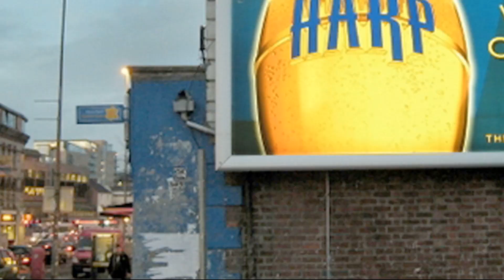Irish icon Sally O'Brien & the harsh treatment of Harp larger!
This is about the legend of Sally O’Brien and Harp Larger. It is hard to describe the fuss that was made of Sally O’ Brien in the early 1980’s but it still is the ultimate Irish beer advert for many from this Irish generation, for a larger beer much maligned in Ireland. Yes, the beer was pretty flat that came from the can in this video, but it tasted grand, in case Harp are wondering!   Two locations have emerged for the ad; one is the Harbour bar in Bray Co.Wicklow, the other Mileys in Blessington, Co.Wicklow, if you  know the truth please say so in the comments.

Photo Credits
The White House - Irish Bar / Joe Biden
Rodhullandemu - American Bar
Boris Babanov / Борис Бабанов - Customs Check
Christian Lambiotte / European Communities - Charles Haughey
Richard Mortel from Riyadh, Saudi Arabia - Prison

Greetings from Ireland! Welcome to my channel,  that is dedicated to the history and culture of Ireland.This is not set out to be a history lesson, but a ramble through some stories you might find interesting about Ireland from an Irishman! Ireland has so many connections throughout the world from the emigration from this country over so many centuries, but those with Irish blood in their families always have a yearning to know more about thier "old country", this is my attempt to bring some of the history and culture they left behind. So if you fancy some tales about horsemen and highwaymen, banshee's and fairies, soldiers and rebels, legends and folklore, saints and scholars, please like and subscribe, I post once per month. Ronan.